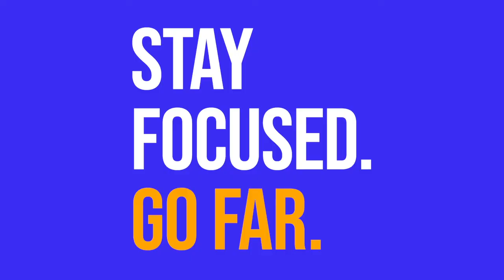University of Cumbria - Elisa-Mae Allen - Lancaster - BA Hons Primary Education 3-11 with QTS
At Cumbria you gain more than a degree, you are equipped and empowered to start a career and make a difference.

We are amongst the best in the UK for graduate employment and top in the North West with 96% of our students getting a job or going on to further study within six months of graduating. And 1st in the UK for the quality of our education in the Times Higher Education Impact Rankings 2020.

With five campuses across Carlisle, Ambleside, within the Lake District World Heritage Site, Lancaster and London, we are connected with landscapes, culture and specialist industries that no other university can offer.

We offer degrees across health, sports, social work, teaching, business, law, science, conservation, outdoor studies, arts, creativity, tourism, policing and more. With new courses being developed every year including a vast range of continuous professional development course, degree apprenticeships and foundation degree courses, making the impossible possible for more people.